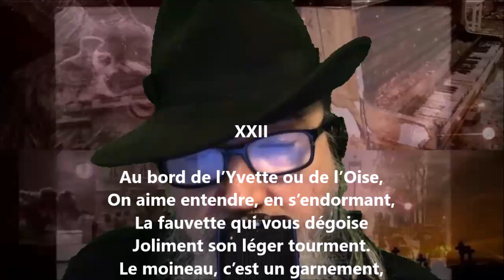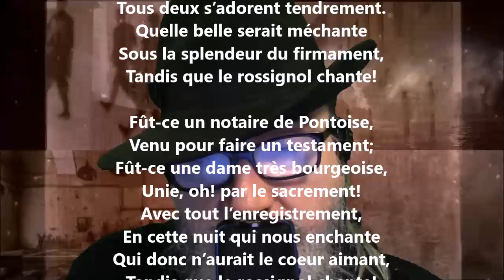Ballade XXII - Gabriel Vicaire lu par Yvon Jean